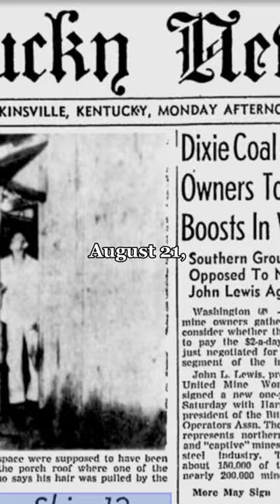goblins cryptid kentucky kentuckygoblin strange spooky